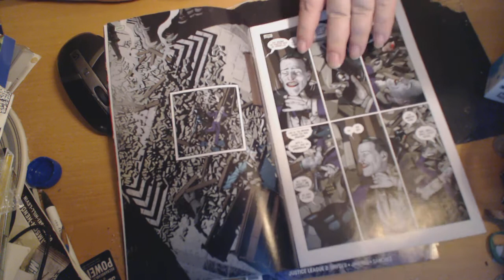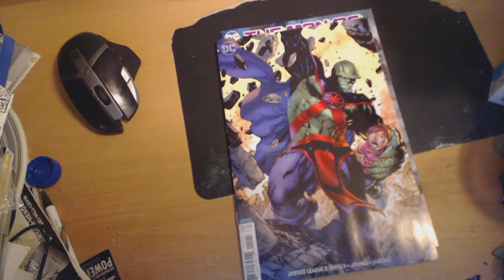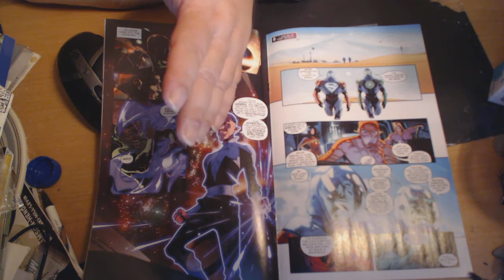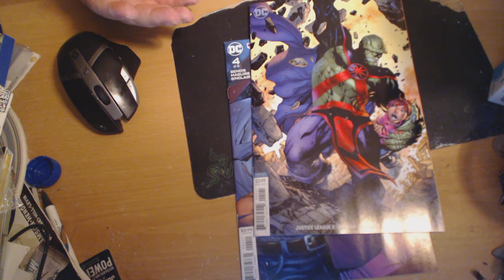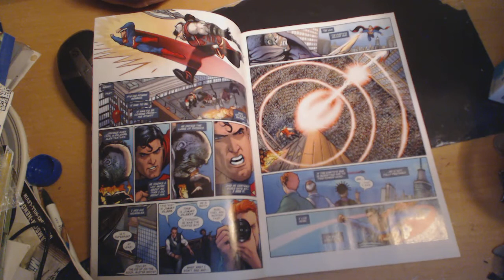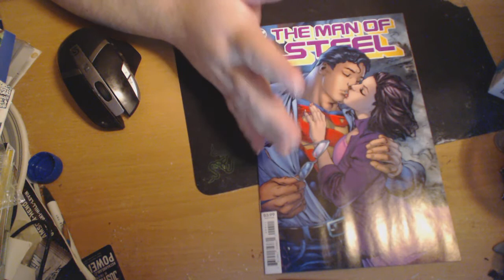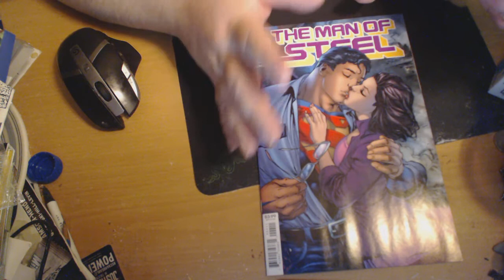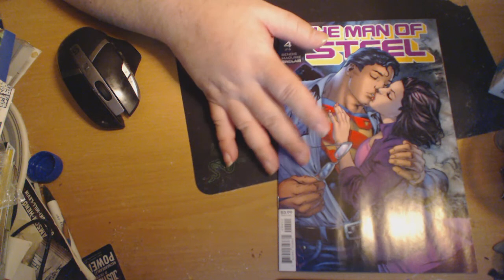Majin Oni's Comic Pull Review 6 20 18